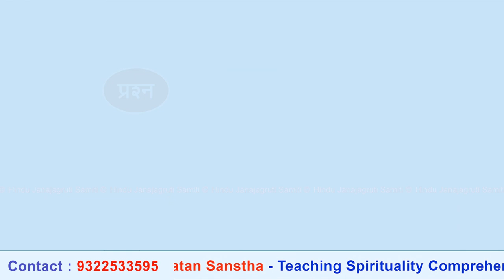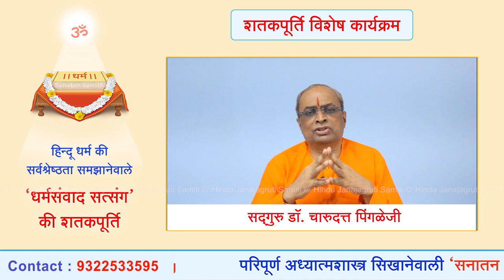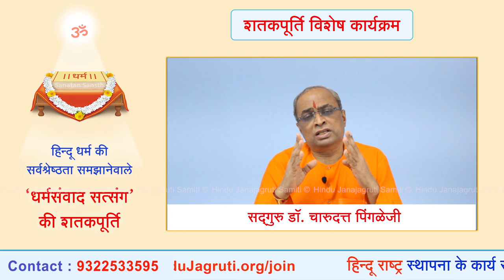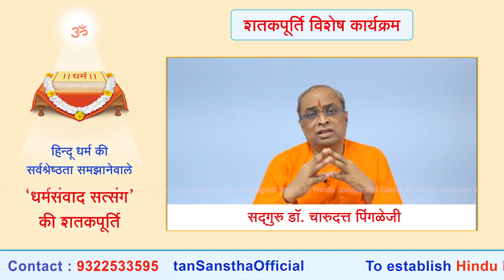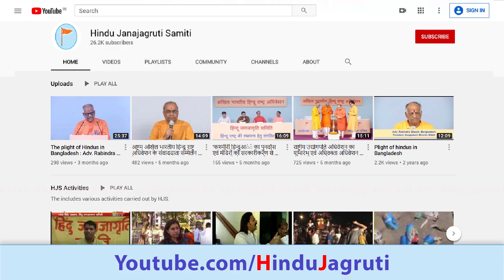धर्मसंवाद : शतकपूर्ति विशेष कार्यक्रम (भाग 2)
⏰ समय : रात्रि. 9.00 से 9.45 । (पुनर्प्रसारण) 23 जुलाई, दोपहर 1.00

🚩 Youtube.com/HinduJagruti
🚩 Youtube.com/SanatanSanstha1
🚩 Fb.com/Sanatan.org
🚩 Fb.com/HinduAdhiveshan